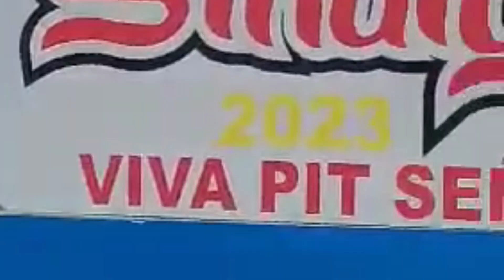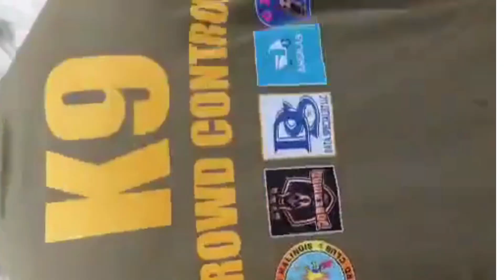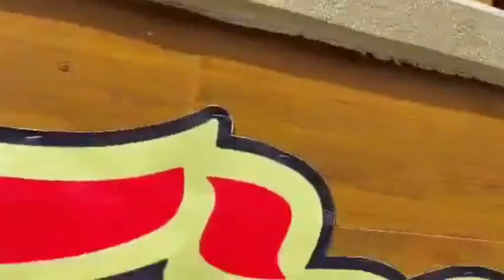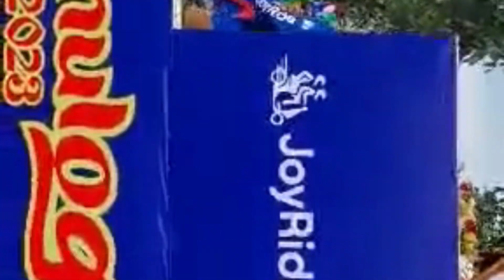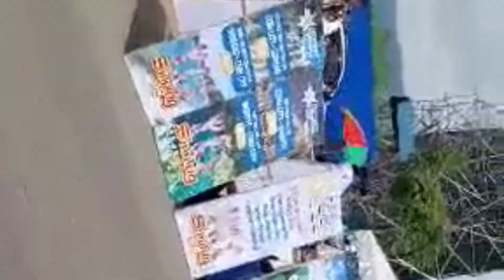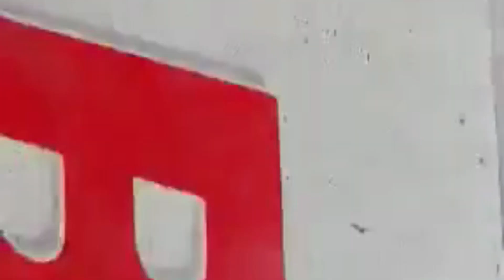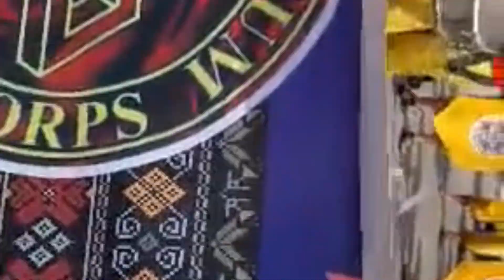SINULOG 2023 PIT SENYOR